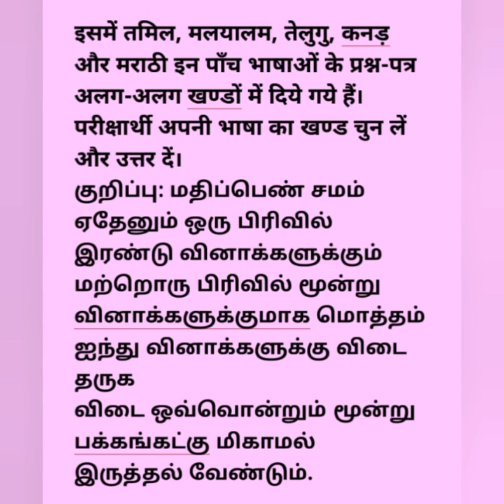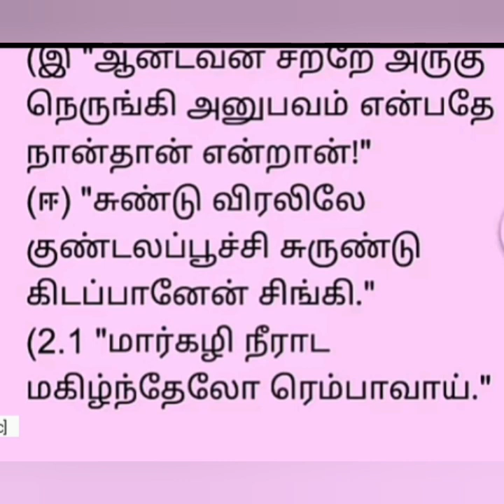Visharad poorvardh 3 August 2021modelpaper 2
ItVisharad poorvardh 3 August 2021modelpaper 2